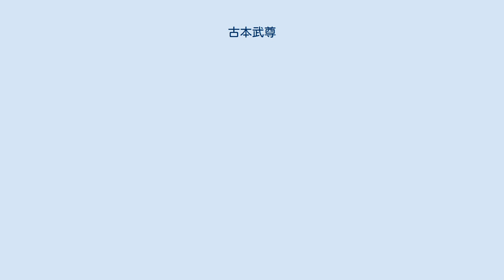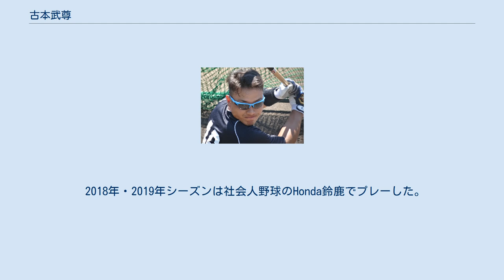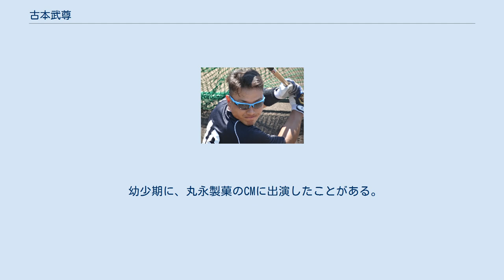古本武尊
古本 武尊（ふるもと たける、1990年12月4日 - ）は、福岡県福岡市南区出身の野球選手（外野手）。
右投左打。
 俳優の池松壮亮とは小中高と同級生で幼馴染であり、小学時代は池松と共に、同郷の新庄剛志が小学時代に中心となり創設した軟式少年野球チーム・長丘ファイターズに所属していた。
 福岡大附属大濠高時代は、1年時の秋から外野手のレギュラーに定着。
3年時の夏は、福岡県予選5回戦で稲築志耕館高に5-9で敗れた。
2学年先輩に大石達也が、1学年後輩に川原弘之がいる。
 高校卒業後は、龍谷大学に進学し関西六大学野球連盟に加盟する野球部に入部する。
1年時の秋からレギュラーとなり、2年秋に新人賞とベストナイン、3年時春に首位打者とベストナイン、4年時春にMVPとベストナインを受賞している。
4年時の8月、バント練習を行なっていた際に自打球を左目に当て眼窩底骨折し、2度の手術をする大怪我を負ってしまい、4年時秋はリーグ戦を棒に振ってしまった。
リーグ戦通算69試合出場、257打数80安打、打率.311、7本塁打、39打点。
 3年時と4年時に全日本大学野球選手権大会に出場。
3年時の第60回全日本大学野球選手権記念大会では初戦敗退に終わるが、4年時の第61回全日本大学野球選手権大会ではベスト4に進出し、自身は打率.500で首位打者を獲得した。
 2012年10月25日のプロ野球ドラフト会議で、中日ドラゴンズから3位指名を受け入団。
 2014年（2年目）に一軍初昇格を果たし、初打席安打を記録。
しかし、翌年以降は一軍出場がなく、2016年は背番号を46に変更。
8月度のファーム月間MVPを受賞した。
 2017年10月3日、球団から戦力外通告を受けた。
12月2日付で、自由契約選手として公示された。
 2018年・2019年シーズンは社会人野球のHonda鈴鹿でプレーした。
 鋭いスイングで打球を飛ばし、大学時代には「大学No.1スラッガー」と言われた強打が売りの外野手。
 50メートル走6秒台前半の脚力、遠投110メートル超で高校時代には投手として147km/hを記録した地肩の強さももつ。
 ドラフト指名後に、未成年であった2010年に飲酒していたことを自らインターネット上に公表していた事実が発覚し、大学で処分を受け反省文を提出。
指名会見は謝罪から始まった。
 幼少期に、丸永製菓のCMに出演したことがある。